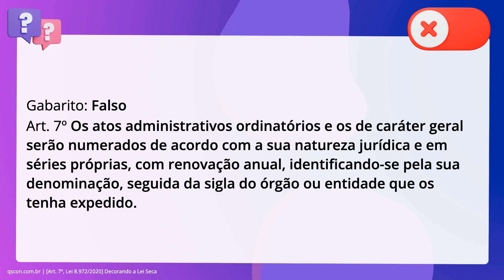QScon Direito: [Art. 7º, Lei 8.972/2020] Decorando a Lei Seca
Art. 7º, Lei 8.972/2020 | Decorando a Lei Seca

Os atos administrativos ordinatórios e os de caráter geral serão numerados de. acordo com a sua natureza jurídica e em séries próprias, com renovação mensal,. identificando-se pela sua denominação, seguida da sigla do órgão ou entidade que. os tenha expedido.

Gabarito: Falso